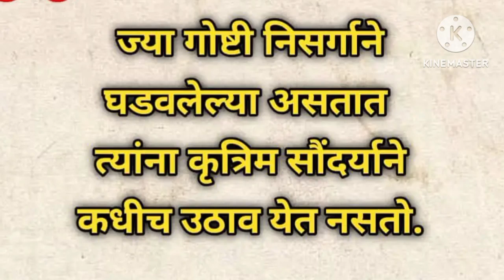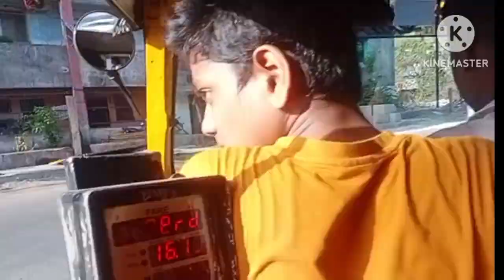आम्ही निघणार आणि अचानक अस काही घडल कि पायच निघेना | पुन्हा आपल रुटिन चालु